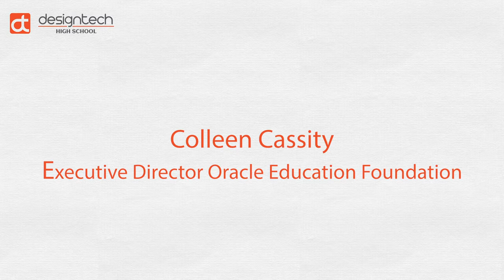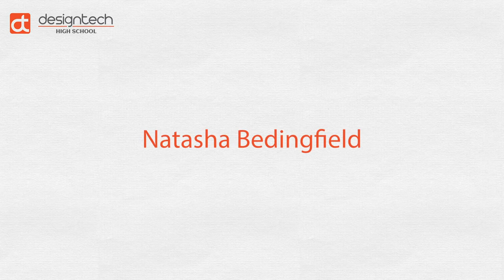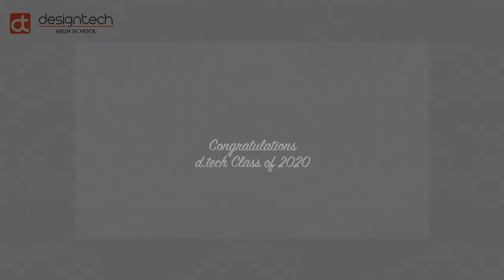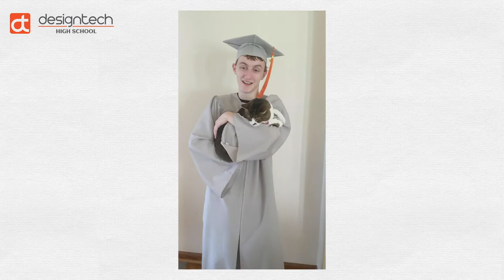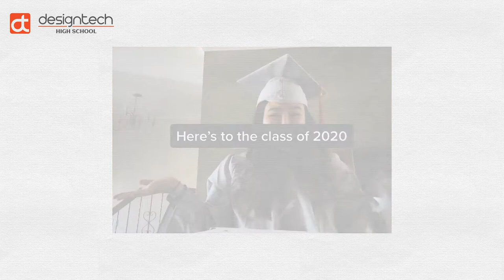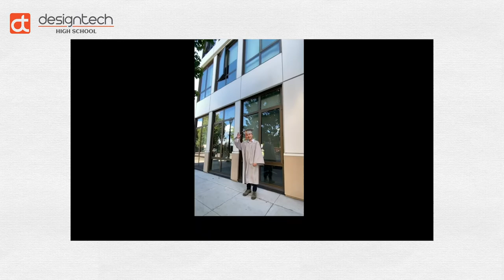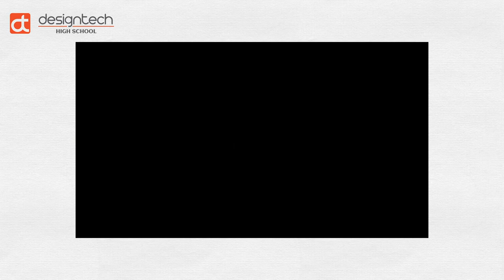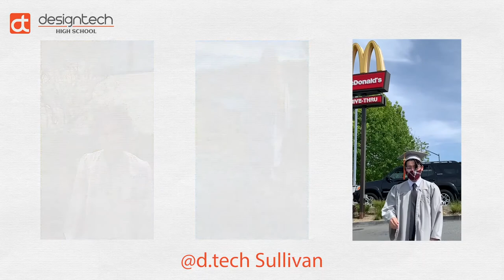Complete Design Tech High School 2020 Graduation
The complete stream for Design Tech High School's 2020  Graduation